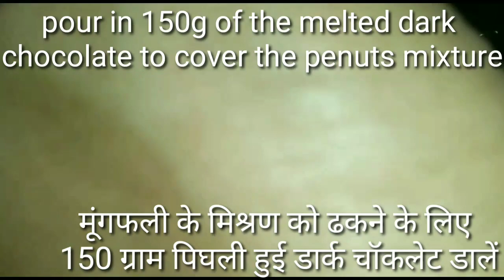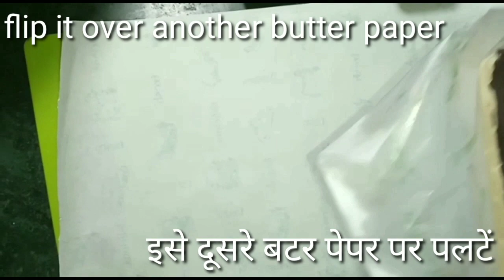Chocolate Peanut Burfi Recipe